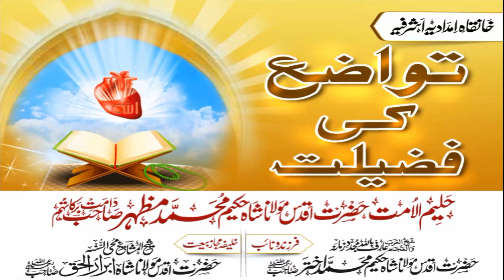Tawazo Ki Fazilat by Hazrat Maulana Shah Hakeem Mohammad MAZHAR Sahab (D.B)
Short Clip: Tawazo Ki Fazilat by Hazrat Maulana Shah Hakeem Mohammad MAZHAR Sahab (D.B).
For More
Daily Quraan All Qurra
And Hamd o Naat
And Urdu Lecture Full
And Short Clip
of Hazrat Maulana Sayyed Mohammed TALHA Qasmi NaqshBandi (D.B),
Hazrat Shaykh Maulana Peer ZULFIQAR Ahmad Sahab Naqshbandi Mujaddi (D.B),
Hazrat Maulana Khalilur Rahman SAJJAD Nomani Naqshbandi (D.B),
Maulana TARIQ Jameel Sahab (D.B)
and More